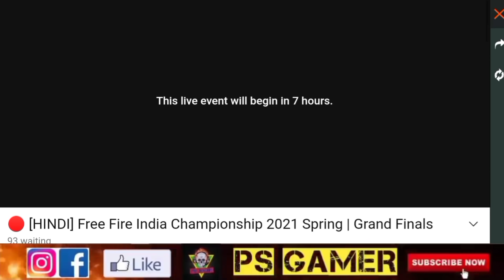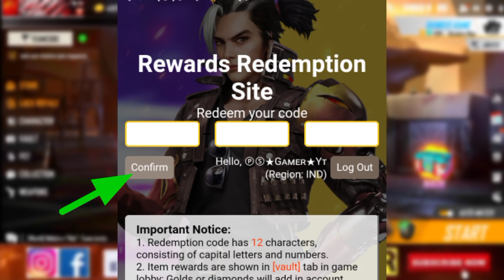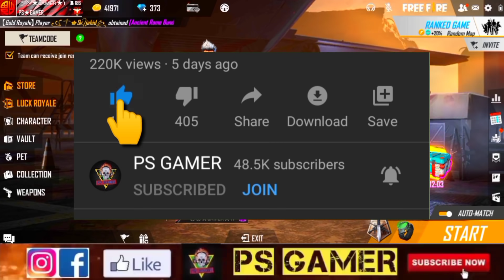FREE EMOTE AND ROCKIE PET REDEEM CODE 🤩| FREE FIRE INDIA CHAMPIONSHIP 2021 SPRING | NEW EVENT TODAY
FREE EMOTE AND ROCKIE PET REDEEM CODE 🤩| FREE FIRE INDIA CHAMPIONSHIP 2021 SPRING | NEW EVENT CODE

FFIC 2021 REWARDS FREE FIRE
21 MARCH FFIC MATCH DAY FREE FIRE
FREE FIRE ESPORT INDIA CHANNEL LIVE
FREE FIRE INDIA CHAMPIONSHIP SPRING
FREE ROCKIE PET REDEEM CODE FREE FIRE
SHAKE IT UP EMOTE REDEEM CODE FREE FIRE
FREE FIRE TOURNAMENT REDEEM CODE
21 MARCH REDEEM CODE FREE FIRE
ESPORT ULTIMATE CHALLENGE EVENT QUIZ ANSWER
ESPORT ULTIMATE CHALLENGE FREE FIRE
TONIGHT UPDATES
PARA SAMSUNG